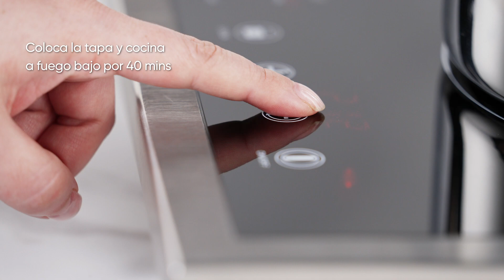¡TARTA DE DURAZNO, SIN HORNO! | Royal Prestige®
Vamos a endulzar el día con esta deliciosa receta, pastel de durazno sin horno. Hazlo fácil con la Sartén Easy Release de RoyalPrestige.

TARTA DE DURAZNO

⏲️ 1 hora
🍽️ 8 porciones

Producto destacado: Sartén Deluxe Easy Release de 10”

INGREDIENTES

• 2 tazas de harina de trigo
• 3.5 onzas de mantequilla
• ¼ de taza de azúcar
• 1 cucharadita de sal
• 1 huevo

• 2/3 de taza de polvo de almendra
• 1/3 de taza de azúcar
• 2.5 onzas de mantequilla
• 2 huevos
• ½ taza de harina
• ¼ de taza de ron
• 1 lata de duraznos en almíbar, fileteados

PROCEDIMIENTO

1. En un Tazón para Mezclar de 4 qt, incorporar los ingredientes secos: harina, azúcar y sal. Agregar la mantequilla y mezclar para integrarla, logrando una consistencia arenosa.

2. Añadir el huevo, integrar y compactar. Evitar manipular mucho la masa. Tapar el tazón y refrigerar, por lo menos, 60 minutos.

3. En un Tazón para Mezclar de 2 cuartos, incorporar los ingredientes del relleno, excepto los duraznos.

4. Extender la masa con un rodillo sobre una superficie enharinada hasta lograr un grosor de 1/8”, aproximadamente.

5. Pasar la masa al Sartén Deluxe Easy Release de 10” y añadir el relleno. Adornar con los duraznos fileteados.

6. Tapar el sartén y cocinar a fuego muy bajo por 40 minutos, hasta que la masa se dore. Desmoldar con cuidado y servir acompañado con helado de vainilla. ¡Y a disfrutar!